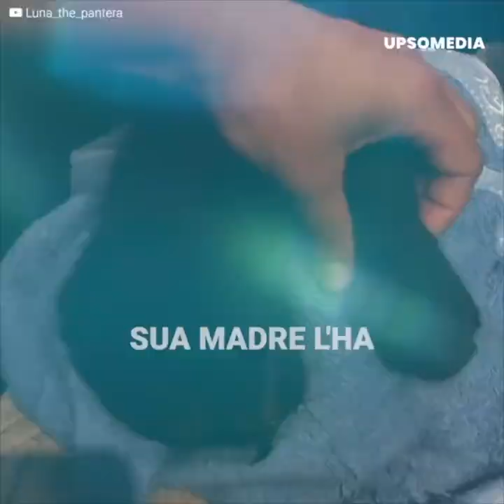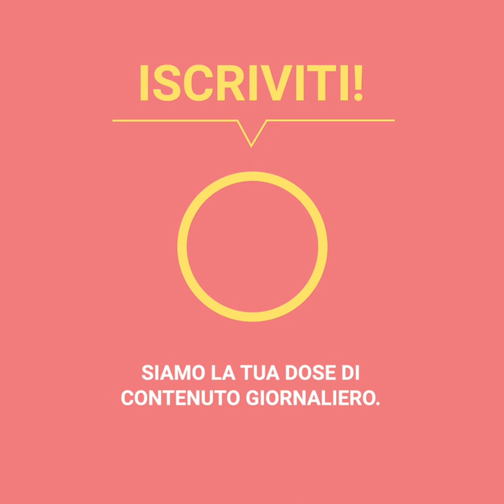Ha adottato una pantera che era stata abbandonata dalla sua famiglia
Luna era un'adorabile pantera che era stata allontanata dalla madre.
Lo zoo in cui viveva voleva venderla.
Tuttavia, arrivò qualcuno disposto a prendersi cura di lei.
C'era solo un inconveniente:
Non sapeva se sarebbe andata d'accordo con il suo cane rottweiler.
Non appena gli animali si sono incontrati, la loro reazione ha sorpreso tutti.
Crediti: @luna_the_pantera